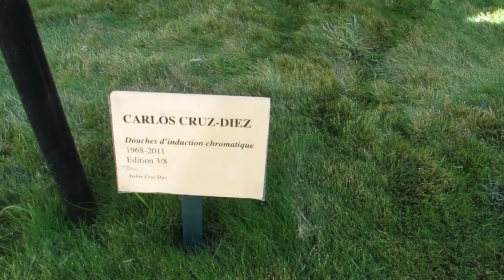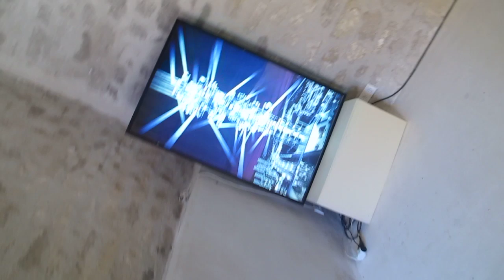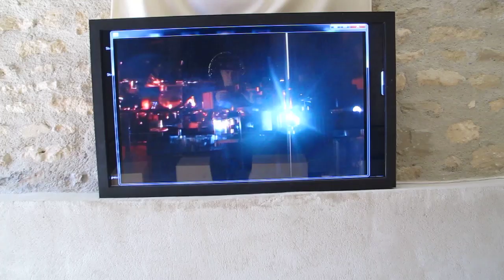Château du Marquis de Sade à Lacoste en Luberon (Réalisation JL Battini)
Visite privée du Château médiéval du Marquis de Sade.

Fuyant les scandales qu'il a provoqués dans la capitale, le Marquis vient  dés 1771 occuper le Château acquis par sa famille en 1627, il y restera sept ans. Le Château accueille alors les fêtes extravagantes du Marquis. L'édifice comptait 42 pièces, une salle de théâtre et une chapelle. Pillé et détruit à la révolution et laissé à l'abandon, il sera démoli en 1816 et ses pierres vendues une à une. Depuis 2001, il appartient à Monsieur Pierre Cardin qui en a fait un lieu de spectacles et d'expositions et a investi énormément pour sa rénovation. L'été il accueille diverses manifestations qui contribuent à la renommée du village de Lacoste.
Dans ce lieu on ressent des ondes, des présences étranges comme si le Marquis ou son fantôme était toujours omniprésent. Les habitants de la région en sont intimement persuadés. La nuit autour et dans le château il n'est pas rare d'entendre des  cris et des bruits bizarres qui évoquent des orgies et de voir passer des ombres, l'âme du marquis continue t'elle à faire la fête avec des invités invisibles ?

(Film Jean-Luc Battini).